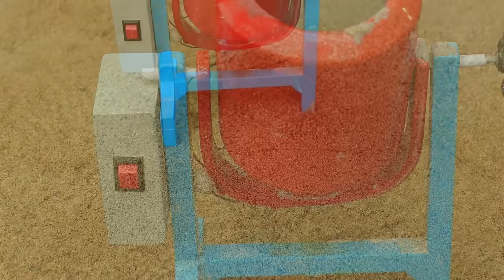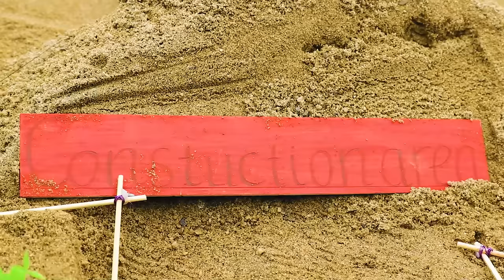Navratri Durga Murti Mini Tractor Trolley Chaturthi Radha Krishna Saraswati Trolley science project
Related topic:
mini tractor
tractor
water pump
Mini Farmer
mini projects
house animals diy
tractor trolley
cow
tractor
farming
mini farming
special lake
Farm Diorama
Flower Planting
house cow
mini Aquarium
house Cow
Cow House diy
miniature farm
fishpond
house_cow
barn animals
hamsters
escape
navratri
gauri ganesh murti
water pump
tractor
science project
bridge making
concrete maker
trolley
mini tractor
tractor
water pump
Mini Farmer
mini projects
house animals diy
tractor trolley
cow
tractor
farming
mini farming
special lake
Farm Diorama
Flower Planting
house cow
mini Aquarium
house Cow
Cow House diy
miniature farm
fishpond
house_cow
barn animals
keepvilla
keepvilla tractor
keepvilla diy
Mini Creative
Tech Creators
HP Mini DIY Tractor
Keep villa
Sunfarming
tractor machinery
village life
keepvilla
keepvilla tractor
keepvilla tractor video
keepvilla diy
mini tractor
mini creative
minicreative tractor
diy tractor
concrete bridge
special wheel
how to make
Tractor
DIY Farming
DIY Tractor
Mini Tractor
Water Pump
Tractor Motor
Machine
Mini Farmer
Mini Farm
Mini Water Pump
Sun Farming
Mini Creative
Sano Creator